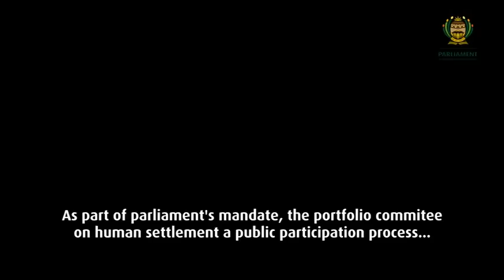[Watch Now] Video for Housing Consumer Protection Bill Public Hearings, Free State,13-15 May 2022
As part of Parliament’s mandate, the Portfolio Committee on Human Settlements has initiated a public participation process on the Housing Consumer Protection Bill.
V/O - The purpose of the Bill is to provide amongst others: for the protection of housing consumers;  the continuance of the National Home Builders Registration Council as the National Home Building Regulatory Council; the registration of homebuilders;  the enrolment of homes in order to be covered by the home warranty fund;  the regulation of the conduct of homebuilders;  the continuance of the home warranty fund;  claims against the fund;  the funds of the Council and for the management of those funds; procurement and contractual matters in relation to the building of a home; the enforcement of this Act; to repeal the Housing Consumers Protection Measures Act, 1998; and matters connected therewith.
The Portfolio Committee on Human Settlements will be conducting public hearings in the Free State from 13 - 15 May 2022 in the following areas:
• Bloemfontein on Friday 13 May
• Bethlehem on Saturday 14 May and,
• Frankfort on Sunday, 15 May
Watch the public hearing on the Housing Consumer Protection Bill in Bethlehem on Saturday 14 May live across Parliament’s platforms from 10am to 2pm.
All public hearings are live streamed on Parliament’s social media platforms.

Parliament – Following up on our commitments to the People – Making you future work better.